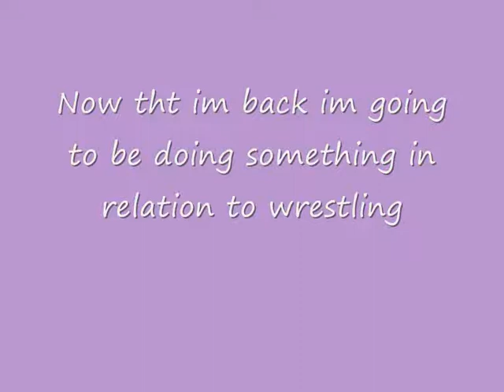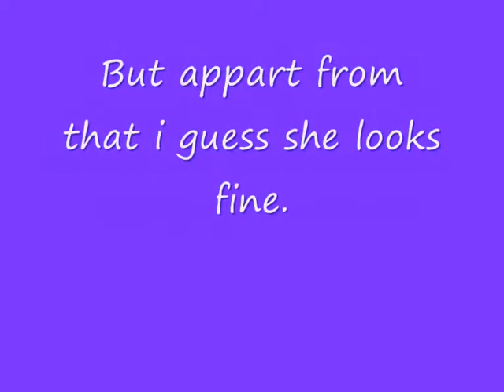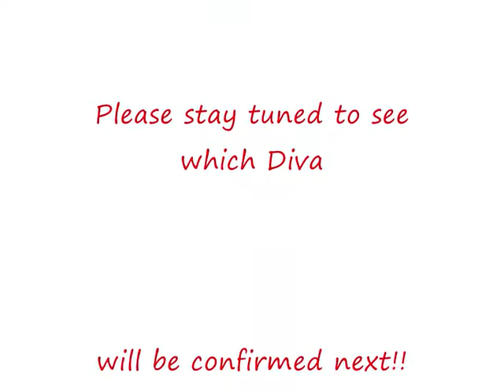SvR 2011 Divas Countdown*1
this is my new series, SvR 2011 divas countdown !